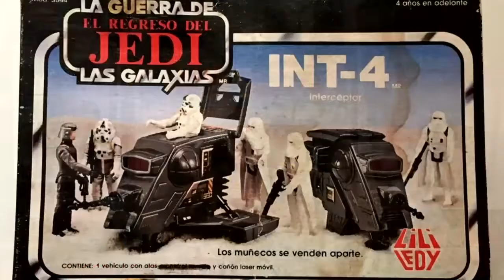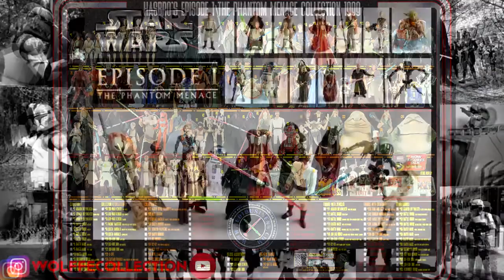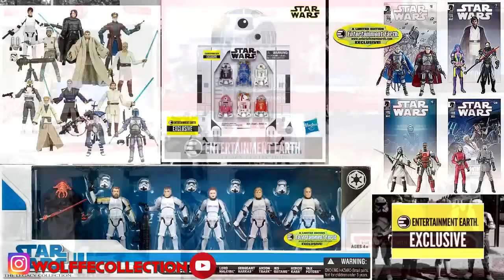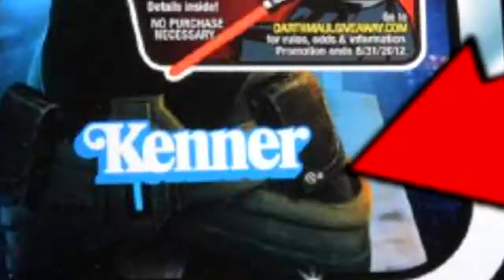La historia de las figuras de Star Wars - Wolffe Collection / STAR LOSERS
Star Losers es el primer Talk Show humorístico sobre Star Wars de América Latina.

No te pierdas nuestros videos sobre Star Wars: Galaxy's Edge el parque temático de Star Wars en Disney! Miralos aca

Queres ganarte una lámina autografiada por Femi Taylor la actriz que interpretó a Oola, la bailarina de Jabba the Hutt en Star Wars: El Regreso del Jedi? Entra aca para participar

Bienvenido a The Star Losers Show, el unico y mas divertido Late Night Show sobre Star Wars en Español. Te invitamos a repasar juntos las noticias de la semana, analizar a nuestros personajes favoritos y mucho más.